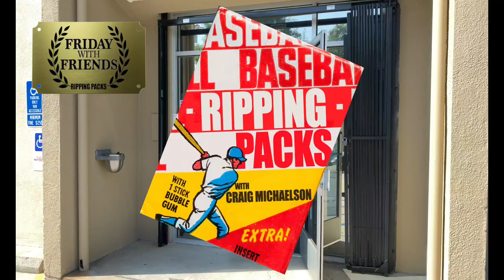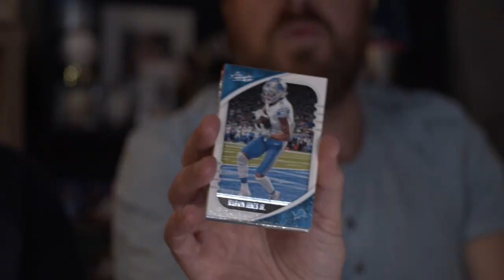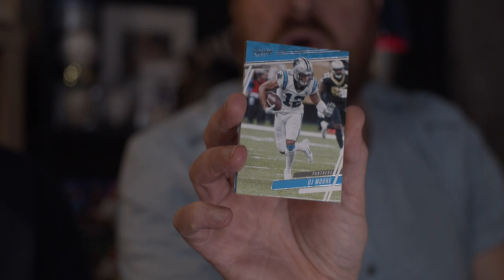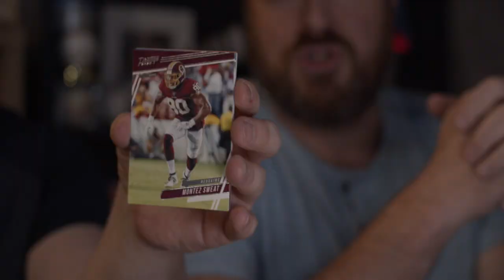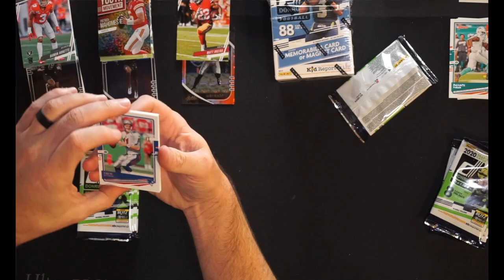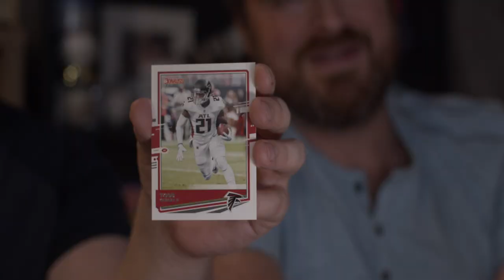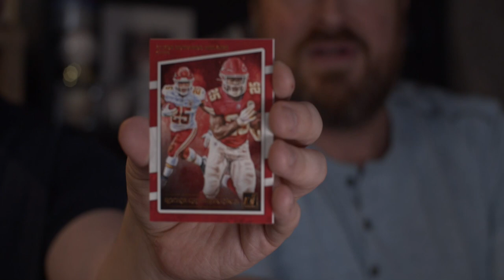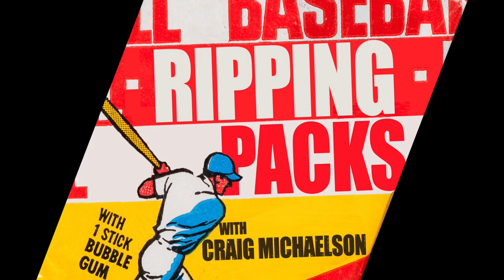🏈🔥🏈🔥FRIDAY w/ FRIENDS! ALL FOOTBALL!!! MOSAIC, ABSOLUTE, Donruss & Prestige being RIPPED!!! 🎉💵🎉💵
Today is “Friday with Friends” and my buddy Shawn Dawes joined me on the show! Watch us rip blaster's of 2020 Panini's Donruss, Prestige, a couple of Absolute fatpacks and a cello of Mosaic, and talk about sports and life!